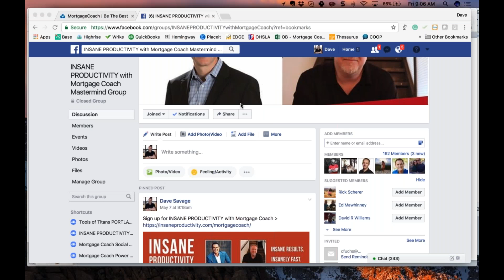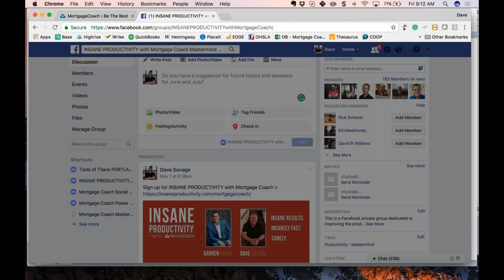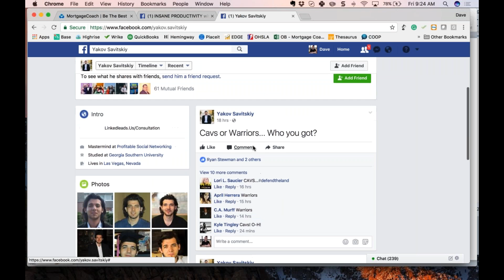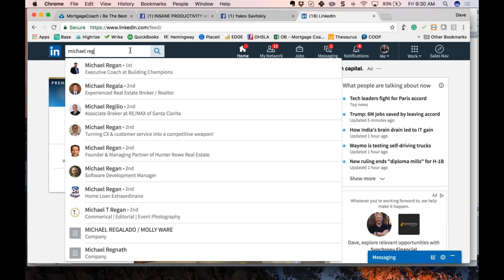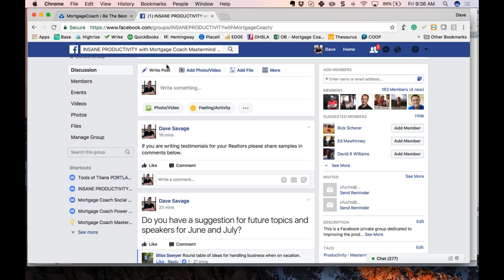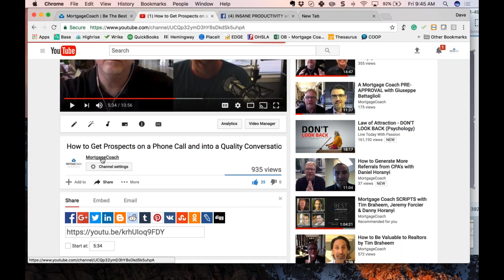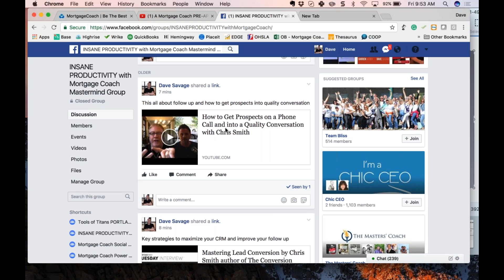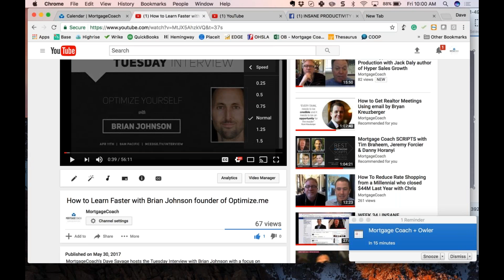WEEK 35 | INSANE PRODUCTIVITY with Mortgage Coach Mastermind (06/02/2017)